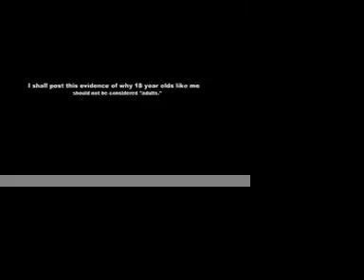My 18th birthday has arrived...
why i shouldn't be an adult.
now everyone knows how weird i am...
hope i didn't annoy you to death.
don't kill me...